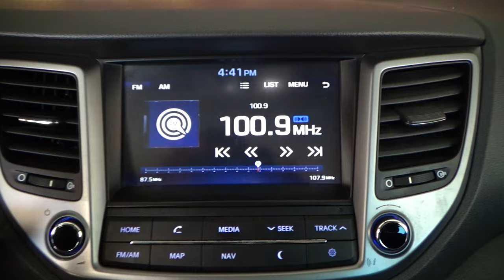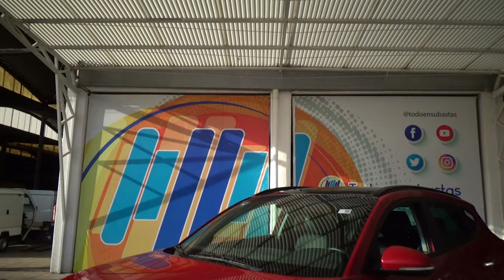Hyundai / Tucson / 2018 - 12231